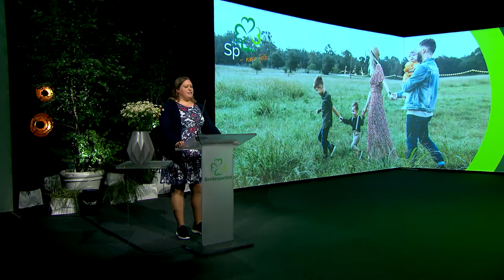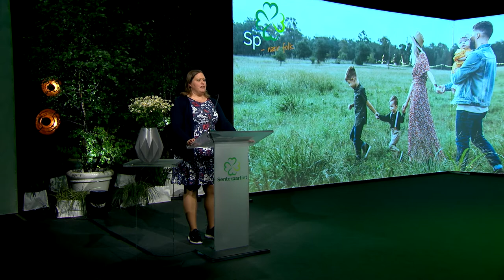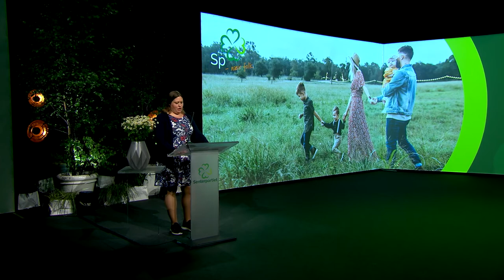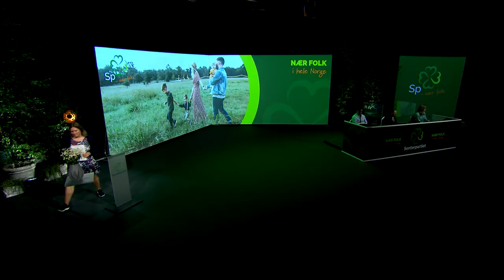SPLM21 Beate Marie Dahl Eide - Programdebatt